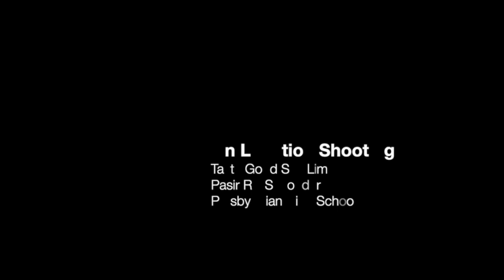Friends in Concert 2022 | This Is Me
These teacher-performers reflect on how music teachers can empower our students to be confident in themselves, and to use the inherent inclusiveness of music as a universal language to bring people of diverse backgrounds together.